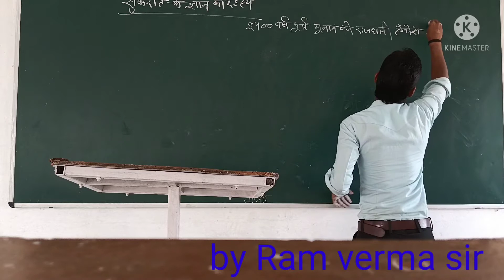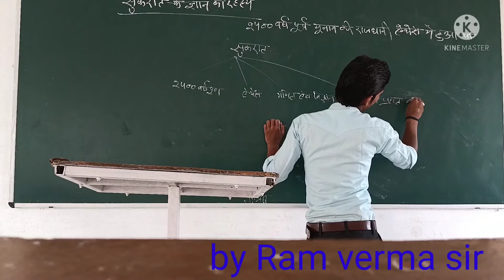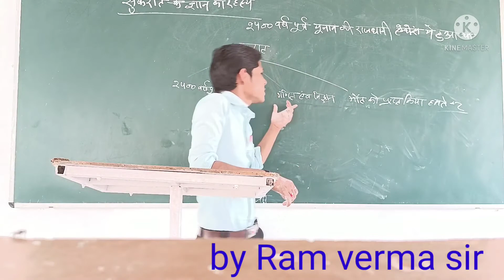sukrat kaun the UPSC related question unke Gyan Ka Rahasya kya tha by Ram Verma sir video and Tak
sukrat kaun the# sukrat ke Jivan Ka Rahasya kya tha# sukrat ka Janm kahan hua tha sukrat ka Logon per kya Prabhav Pada# sukrat Ne Vish Ka Pyala Kyon Kiya# sukrat Ne andhvishwas ko kaise Dur Kiya bye Ram Verma sar UPSC related sukrat ka Jivan Parichay#